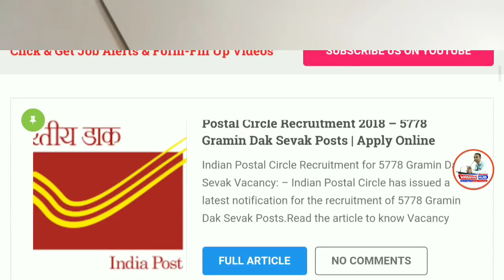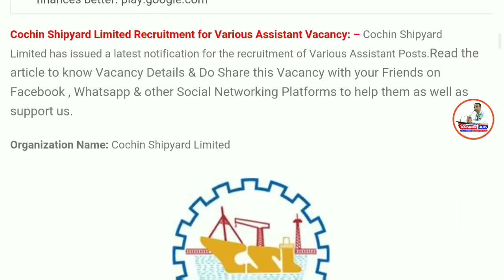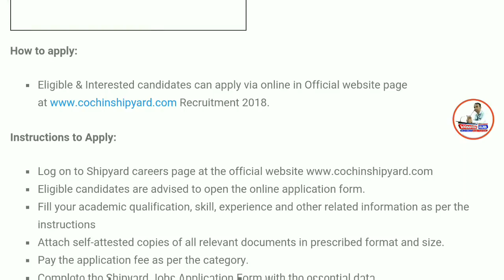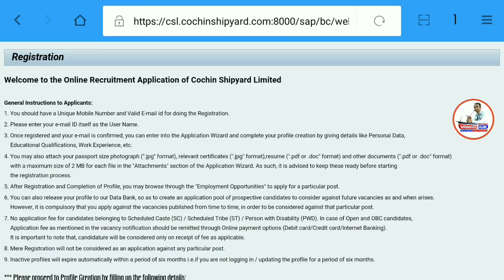सैलरी: 20400 ,कोई Exam नहीं | सरकारी विभाग में सारे Engineer's की बड़ी भर्ती। Cochin Shipyard bharti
Namaskaar Dosto, Employment Hub ke is Episode me maine aapse Cochin Shipyard Recruitment 2018, ki Vacancy details share ki hain.Mujhe umeed hai ki yeh video aapko pasand aayega.Go grab the job.Best of Luck.